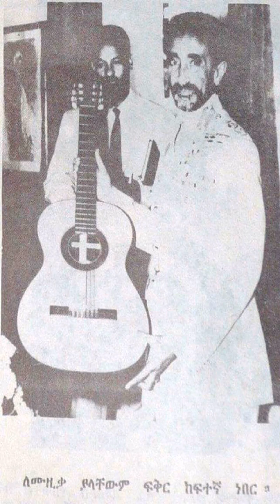Anthony Chambers - Jah foundation into dub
7 inch a+b side